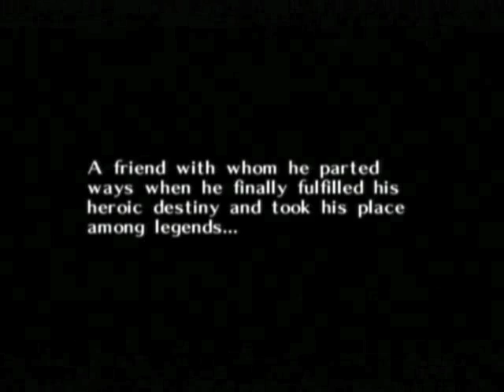Let's Play The Legend of Zelda: Majora's Mask [Ep. 1: You've Met With a Terrible Fate, Haven't You?]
Welcome to my first LPing venture into the Legend of Zelda series!! As the oddest game in the franchise, I decided to play up the creeptastic nature of the game a bit in this first video because I, for some strange reason, just love being scared.

If you too are a curious cat and can't help but be drawn to the macabre, or perhaps you are interested in reading one of the craziest pieces of fan fiction/creepypasta I've seen yet...which I just so happened to stumble upon last night!... OR you just want to know what I'm referring to at the beginning of this video,
be my guest, and follow the link.

It can be pretty scary, so for those who might be mad at me for causing them nightmares it may be best to just skip it.  **There is quite a bit of reading involved as well so that should scare lots of people away anyway**

ominous laughter ensues...muahahahahahaha *cough hack*...excuse me